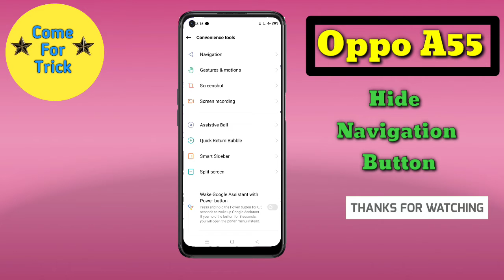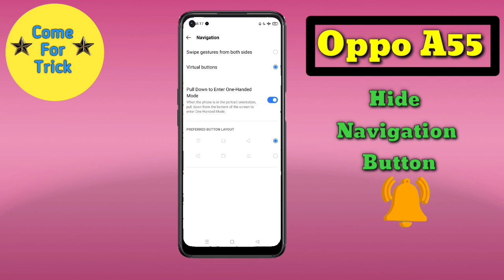How To Hide Navigation Button in Oppo A55, Oppo A55 Me Navigation Button Hide Keise Kare,Back Button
How To Hide Navigation Button in Oppo A55, Oppo A55 Me Navigation Button Hide Keise Kare,Back Button Hide Keise Kare in Oppo A55,

1. Realme Narzo 30A All Features

2. Realme 20 Series All Features

3. Poco M2 All Features

4. Poco M3 All Features

5. infinix SMART 5 All Features

6. Redmi 9 Power All Features

7. infinix Zero 8i All Features